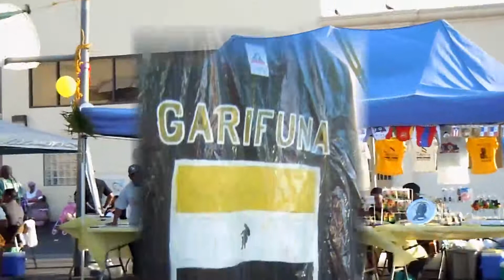Garifuna Settlement Day 2010 in Los Angeles Part 2.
In recent history, Garinagu have thrown off their British appellation and encourage others to refer to them as Garifuna (Garinagu-plural). The Garifuna population is estimated to be around 600,000 both in Central America, Yurumein (St. Vincent and The Grenadines) and the United States of America. The latter, due to heavy migration from Central America, has become the second largest hub of Garifuna people outside Central America. New York has the largest population, heavily dominated by Hondurans, Guatemalans and Belizeans. Los Angeles ranks second with Belizean Garinagu being the most populous, followed by Hondurans and Guatemalans. There is no information regarding Garinagu from Nicaragua having migrated to either the East or the West Coast of the United States. Nicaraguan Garinagu are few. They are learning the Garifuna language and acquiring the different cultural aspects.

video captured by: dayabra Nov 13,2010 in Los Angeles,